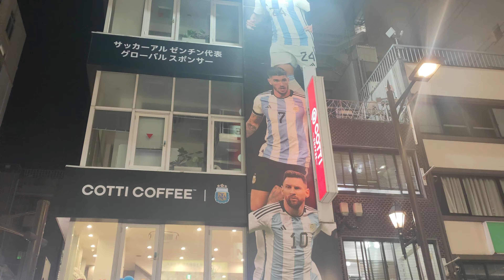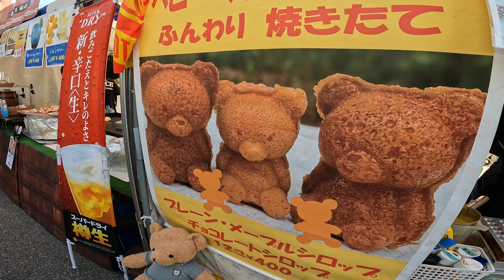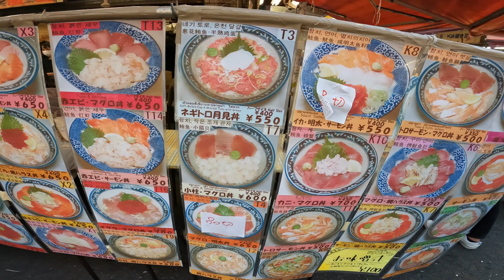Tokyo'nun karmakarışık semti Ameya Yokocho !!! Sanki Tayland !!!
Ve Japonya gezimizi bu bölümle birlikte sonlandırmış oluyoruz. Tokyo, Shibuya, Ueno, Asakusa, Narita bu bölümdeki gezdiğimiz noktalar. Ameya Yokocho semti resmen Güneydoğu Asya gibi, sanki Tayland, Kamboçya gibi. Japon sokak yemekleri, canlı canlı yılan balığı kesiyorlar. Uzakdoğu gezimizi şimdilik ara veriyoruz. Umarız Japonya videolarımızı beğenmişsinizdir. Bir sonraki bölümde dünyanın başka bir noktasında görüşürüz. Hoşçakalın 🙏🙏🙋‍♂️🙋‍♂️

1. Japonya'yı daha önce hiç olmadığı gibi keşfedin! Bu videoda sizi Tokyo'nun hareketli sokaklarına, Kyoto'nun huzurlu tapınaklarına ve Hokkaido'nun nefes kesen manzaralarına götürüyoruz. Bu büyüleyici ülkenin eşsiz kültürünü, mutfağını ve geleneklerini keşfetmeye hazır olun. Bu inanılmaz macerayı kaçırmayın!

2. Japonya'nın kalbine olan yolculuğumuza hoş geldiniz! Kiraz çiçeklerinden leziz mutfak spesiyalitelerine kadar bu ülkenin harikalarını keşfetmek için bize katılın. Modern mahallelerden tarihi mekanlara kadar size her şeyi gösteriyoruz. Binmeye hazır mısınız?

3. Bizimle birlikte Japonya dünyasına dalın! Bu video, bu ülkenin gizli hazinelerini ve mutlaka görülmesi gereken yerlerini keşfetmenize yardımcı olacaktır. Atalardan kalma gelenekler ve modern yenilikler arasında Japonya'nın sunabileceği çok şey var. O halde kemerlerinizi bağlayın ve bu macerada bizi takip edin! Japonya'yı Keşfedin